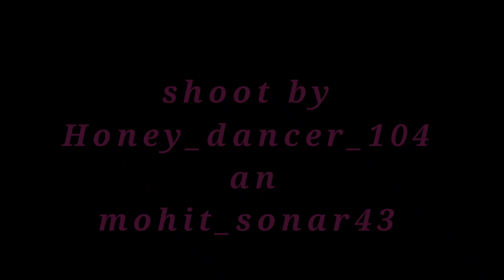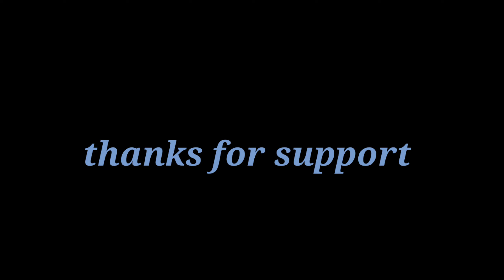PAHADO ME THUMKA TERA // SONG by // inder ARYA //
aap savi ko mera nmskar 🙏🙏🙏

ham log fir se ak new video ke sath aa gye hai

es bar kuch new leke aaye hai I hope aapko ye video psand aayegi

or apna pyar hmesa bnaye rekhe or ham logo ko esse he support krte rhe

÷÷÷÷÷÷÷÷÷÷÷÷÷÷÷÷÷÷÷÷÷÷÷÷÷÷ thanks ÷÷÷÷÷÷÷÷÷÷÷÷÷÷÷÷÷÷÷÷÷÷÷÷